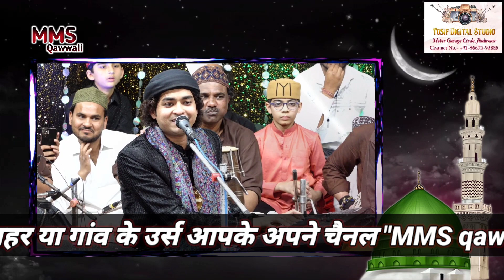पहली बार नात शरीफ l Agar Mere nabi ko dil Diya hota l naat sharif ll Rais Anis Sabri ll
Songs - Agar Mere nabi ko dil Diya hota toh kya hota
Artist - Rais Anis Sabri
Album - MMS qawwali
Location - Hajrat Gaib Sha wali sarkar r. a. Dag district Jhalawar Rajasthan

YouTube चैनल "MMS qawwali" हज़रत " गैब शाह बाबा रह. अ. " डग शरीफ के 52 वां उर्स की आप सभी को मुबारकबाद पेश करता है

qawwali status,
qawwali anish sabri,
qawwali azim naza,
qawwali chisti rang,
qawwali dj remix,
qawwali dj mein,
qawwali dulha bana hai khwaja,
dj qawwali remix,
dj qawwali new
tajdar e qawwali,
qawwali hasbi rabbi jallallah,
qawwali imam hussain,
i lakho payambar qawwali,
qawwali jumma mubarak status,
qawwali khwaja teri basti mein rehmat barasti,
qawali la ilaha illallah,
all qawwali nusrat fateh ali khan,
qawwali naat sharif,
qawwali new 2022